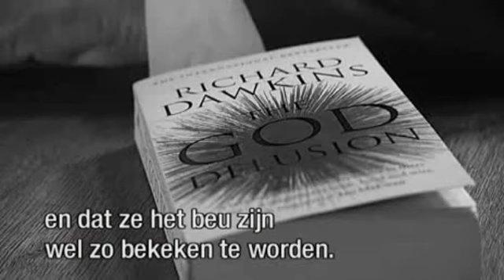Interview met Darwins Rottweiler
Belgian news show Terzake

Interview with Richard Dawkins on the occasion of being awarded an honorary doctorate from the University of Antwerp on April 29. In English with subtitles.